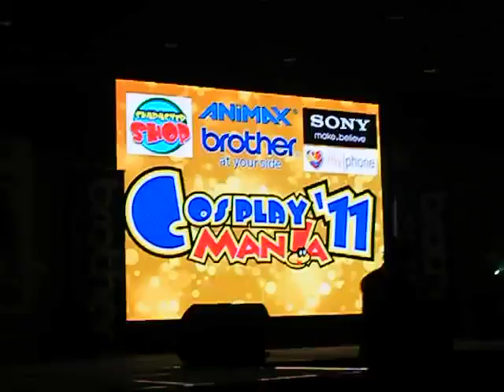Cosplay Mania 2011 - YukiGodbless and JiakiDarkness' Cosplay Performance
Cosplay Mania 2011 Day 2 (Oct 3, 2011 / SMX Convention Center, PHL)
YukiGodbless and JiakiDarkness' Cosplay Performance